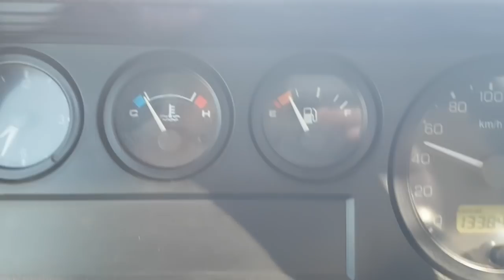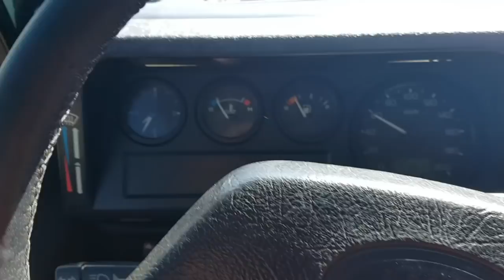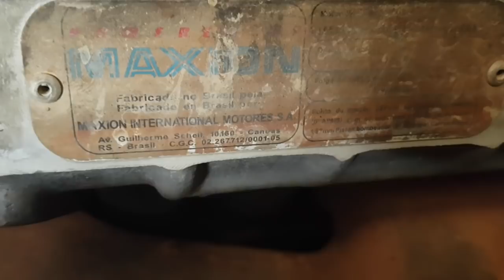EP. 122 // CAMIONETE PARA DAR VOLTA AO MUNDO?! HILUX TESTE RODOVIÁRIO: VIBRAÇÃO NO VOLANTE! E MAIS!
Você já pensou em dar um volta ao mundo? E de carro? Pois é isso mesmo que um cliente pretende fazer. E pata isso ele está buscando um veículo confiável para a aventura!

Durante o teste rodoviário da Toyota Hilux que trocou os bicos, foi detectado duas vibrações no volante, e situações diferentes de uso, descubra a origem do problema!

E mais suspensão de Jeep Cherokee e outros serviços!

(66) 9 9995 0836 (WhatsApp)